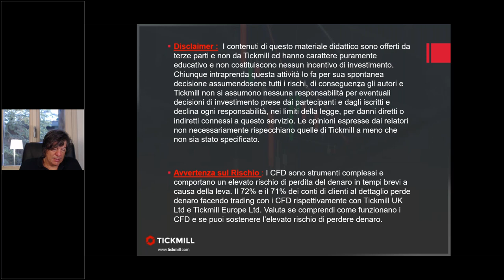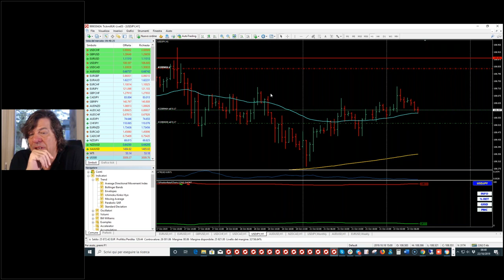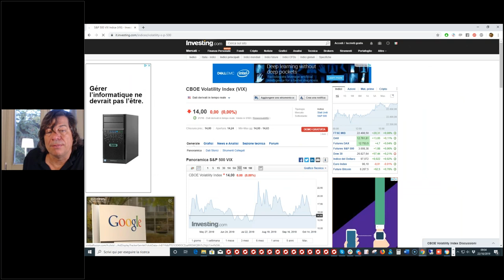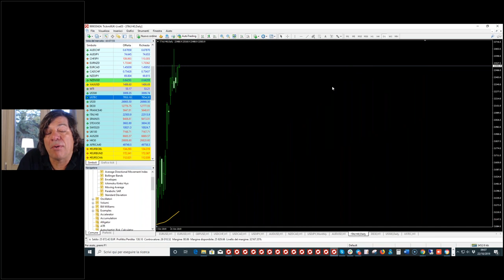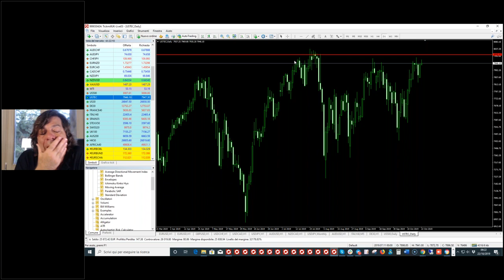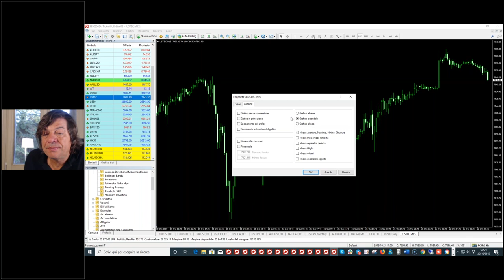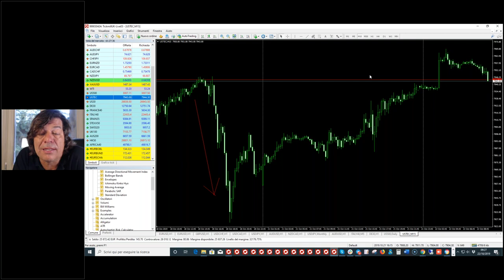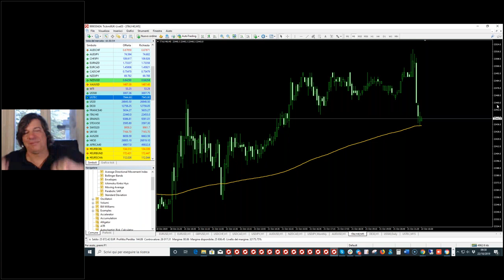Trading Live con il Mago Tony Cioli Puviani (22.10.19)